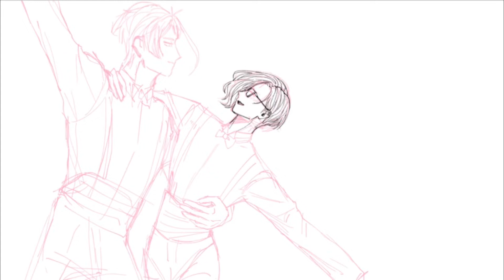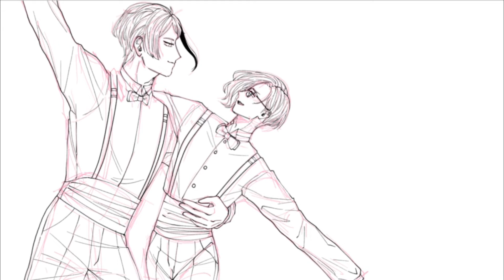Happy Valentines Day! (oc x canon art speedpaint)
Happy Valentines Day! It’s 12:08 in the morning here and it’s exactly Feb. 14!